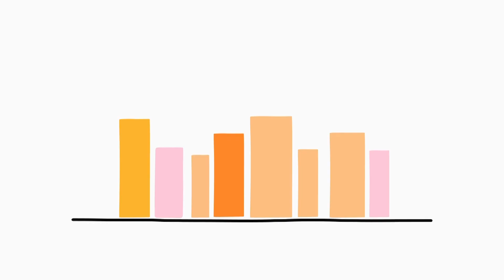Club de lectura Episodio #156: Julián López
El autor de La ilusión de los mamíferos y Una muchacha muy bella escribe "como poseído, pero como un obrero", tomado de las narices por lo que le dicte el texto. Sus libros de infancia, los "robados" y lo último que pasó por sus manos

Producción y realización: Rocío Baró y Soledad Massin
Rosario 3